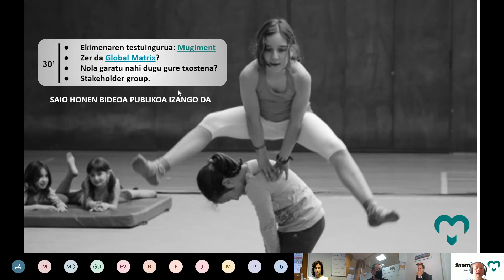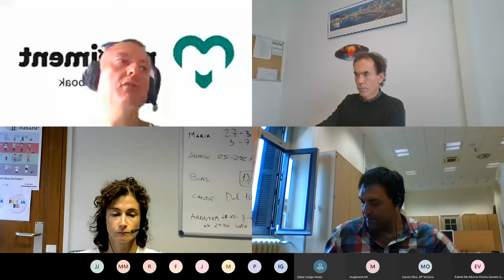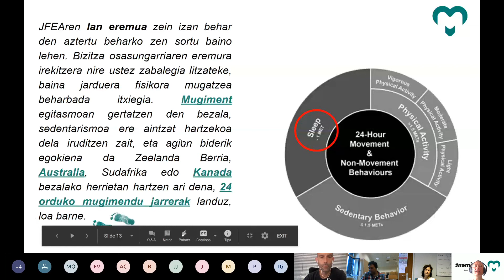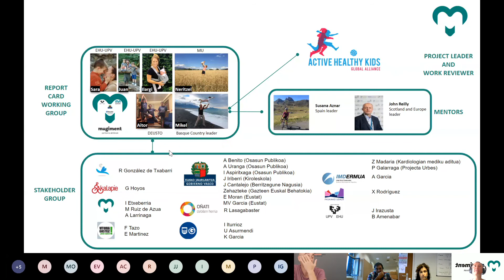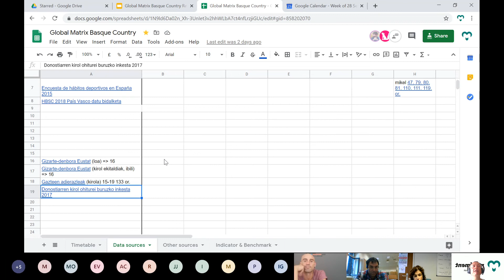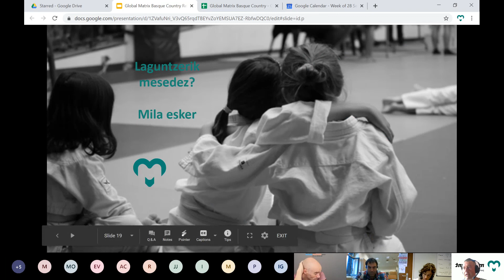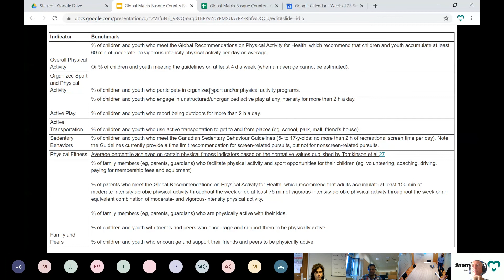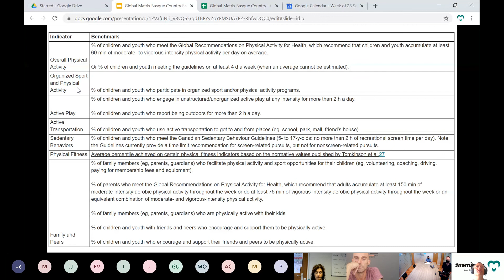Global Matrix Stakeholder Group lehen bilera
(eu) Argitaratu genuen bezala, Global Matrix ekimenean parte hartuko dugu.
Gure lana garatzeko Eskoziako prozedurari jarraituko diogu, eta bertan proposatzen diren urratsen artean stakeholder talde baten laguntza zehazten da. Talde honetan, jarduera fisikoarekin edo datu iturriekin harremana duten erakunde eta profesionalak bildu nahi ditugu.
Talde honekin bi bilera aurreikusita ditugu gure egutegian, eta hau da lehenbizikoa.

(es) Tal y como publicamos, vamos a participar en el Global Matrix.
Para desarrollar nuestro trabajo vamos a seguir el procedimiento determinado en Escocia, y en el mismo se propone la participación de un stakeholder group. En este grupo pretendemos reunir a personas o entidades relacionadas con la actividad física o con las fuentes de datos.
Están previstas dos reuniones de este grupo en nuestro calendario, y esta es la primera.

(en) As we have stated, we are going to participate in the Global Matrix.
To develop our work we are going to follow the Scottish procedure, with its stakeholder group proposition. In it we intend to bring together people or entities related to physical activity or data sources.
This is the first of the two meetings planned on our calendar.